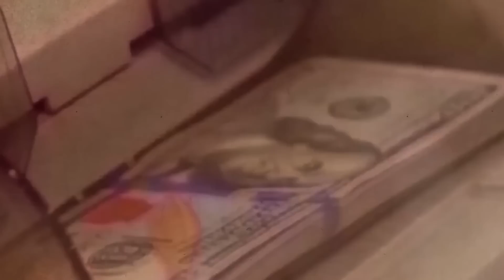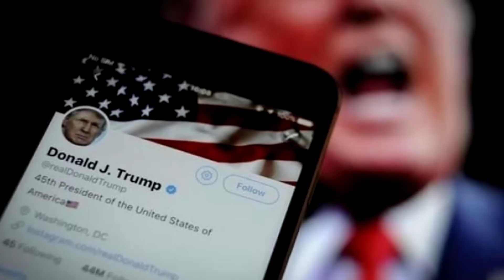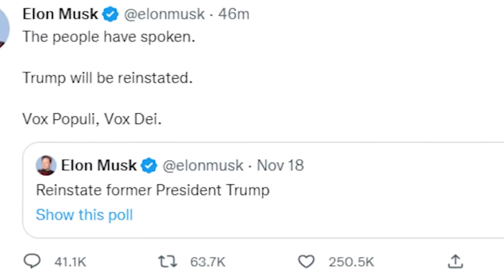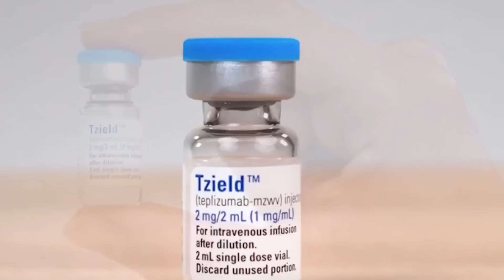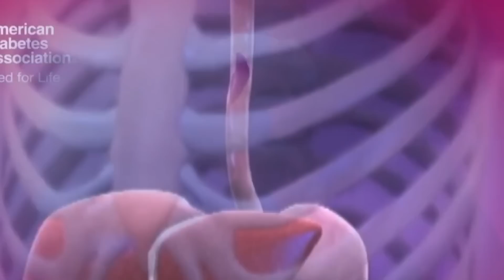Wararkii ugu Danbeeyey Qorshe Xumada Sirdoonka NISa Kukacay & Ciidamada La Xasuuqay